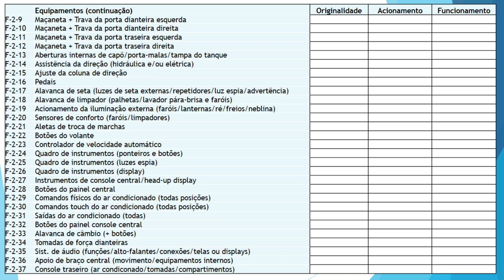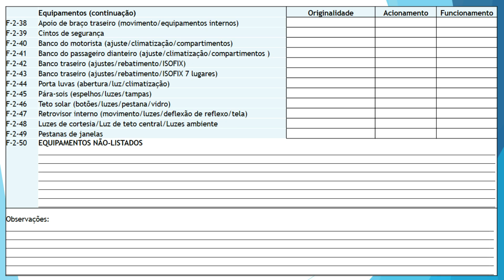CHEVROLET PRISMA LTZ 2017 1.4 | QUANTO CUSTA para manter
Tá pensando em comprar um CHEVROLET PRISMA LTZ 2017, a segunda geração deste icônico sedan compacto, com motor 1.4 8v GM Família 1, versão SPE/4 e equipado com câmbio manual de 6 marchas? ENTÃO VOCÊ PRECISA VER ESSE VÍDEO!! Tudo em detalhes e em números, sobre valor da tabela fipe e KBB, taxas de transferência, valores de documentos, seguro, desvalorização e, além disso, um levantamento de preços de peças, para você saber quanto vai gastar para adquirir e manter um carro desses. Também seguem os números de consumo e autonomia, dados de ficha técnica, para você saber o quanto você vai gastar com combustível e o quão longe você consegue ir com esse carro. Ao final, a lista completa de equipamentos disponíveis para essa versão LTZ, top de linha para este ano/modelo, bem como um levantamento completo sobre motor, câmbio, suspensão, freios e pontos que você deve observar antes de fechar negócio.

VALORES COTADOS EM SETEMBRO/2022

CAPÍTULOS
00:00 - Introdução
00:54 - Custos de compra
02:02 - Custos de documentação
05:27 - Cesta de peças
08:47 - Abastecimento e consumo de combustível
10:13 - Lista de equipamentos
12:03 - Conjunto mecânico
14:39 - Pontos positivos
15:59 - Pontos de atenção